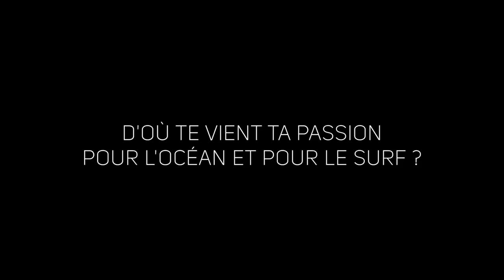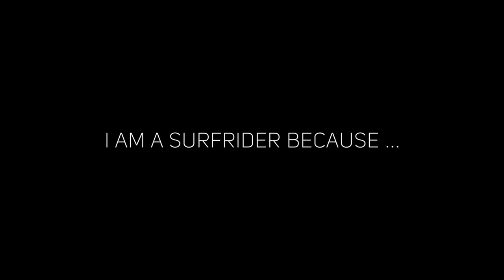Pauline Ado supports Surfrider Foundation Europe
A passionate surfer since childhood, Pauline Ado has decided to take action to protect her favorite playground, the ocean and become an ambassador of Surfrider Foundation Europe.

She is a professional surfer using her influence to bring awareness to issues threatening marine environments and promoting ocean conservation.

Growing up Pauline Ado remembers being strongly influenced by the actions of other professional surfers and sees this as her time to continue the cycle, "If I, as a professional surfer, can use my position to sensitize even one person [to ocean issues], then that’s already a victory. It’s my way of contributing to the change."